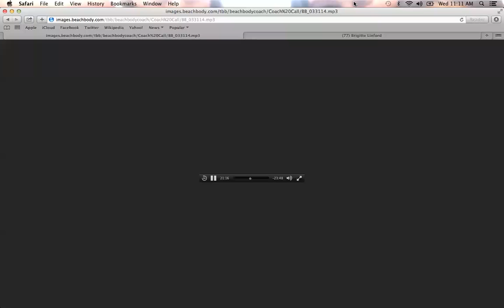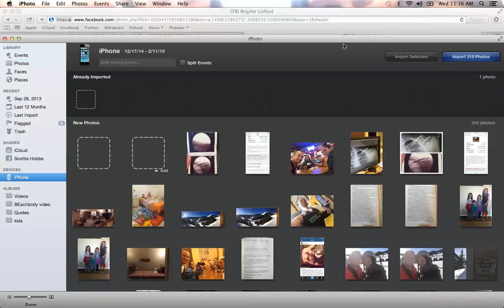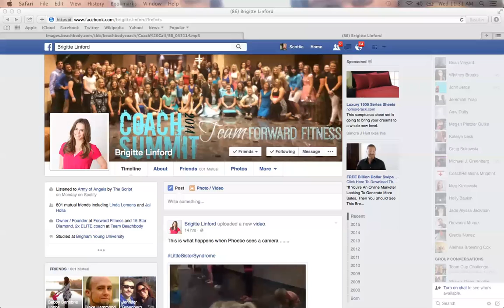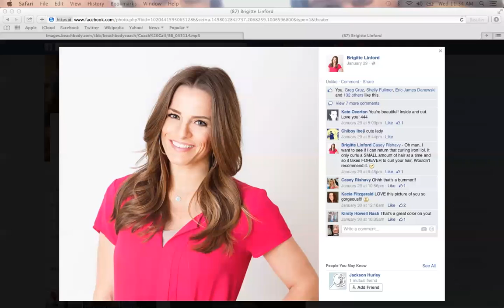Brigitte Linford talking about leadership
Star Diamond Training- Week 6 Part 2  Week 6 Part 2- Brigitte Linford  talking about leadership and holding her coaches accountable.